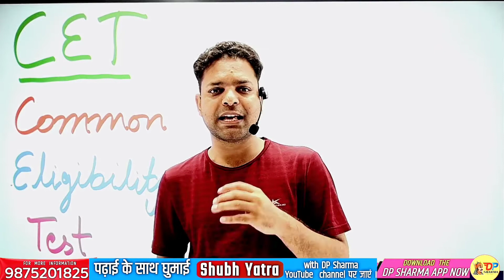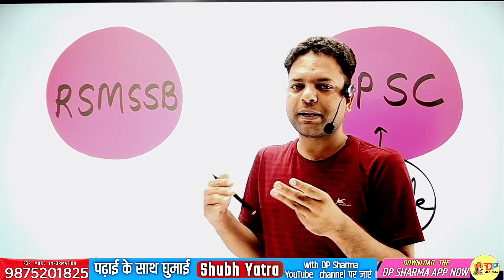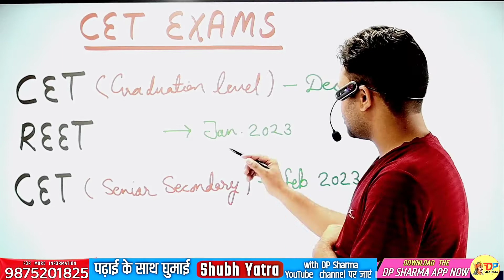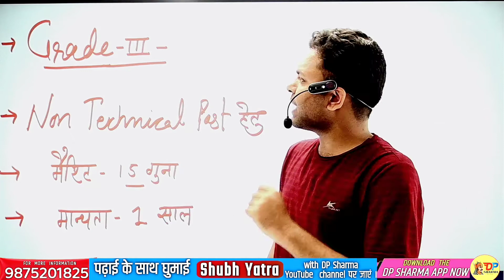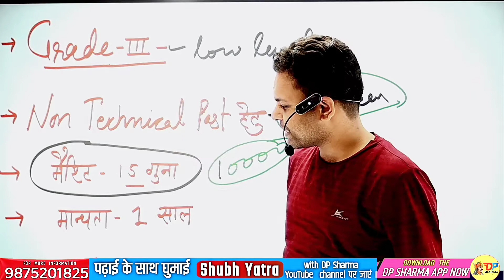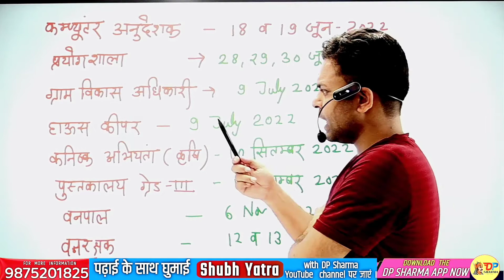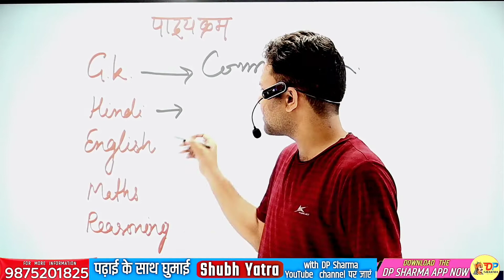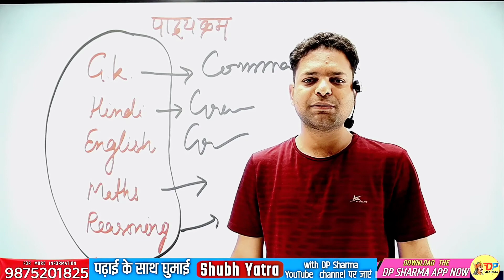राजस्थान CET परीक्षा तिथि घोषित | क्या है सेट ? कौनसी भर्तियों में लागू होगा CET ?